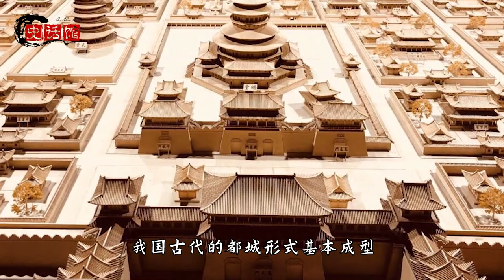隋煬帝楊廣為何如此臭名昭著？名聲奇差皇帝 | 隋朝歷史故事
隋煬帝楊廣，其是隋文帝楊堅與文獻皇后的嫡系次子。
其是隋朝第二位皇帝，同時也是隋朝最後一個皇帝。
👇推薦影片... 😁